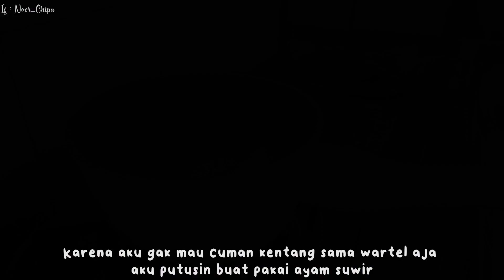Kegiatan Ibu Rumah Tangga Masak Makan Rumahan Yang Paling Simpel dan Cemilan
Alhamdulillah. masak sekarang simpel sekali 😂🤭 afek males atau apa ini hahaha
Dan bikin cemilan lagi untuk suami biar tambah lagi uang bulanannya 😂🤭

👛 LINK DIBAWAH INI UNTUK SEMUA INFORMASI BARANG YANG ADA DIRUMAH 👎🏻
🛒📦 Ruang Tamu & Keluarga :

Silahkan nyalakan SUBTITLE untuk bahasa yang lainnya , pilih RESOLUSI tertinggi untuk kualitas video yang lebih jernih.

Bantu suport Channel YouTube aku yaaa teman-teman biar berkembang dan aku makin semangat untuk membuat konten yang menarik setiap minggunya.

🎬 Supplies i used :
🎥 Kamera yg digunakan : Canon
🖼️ Coper : Photoshop
🎞️ Edit : Inshot